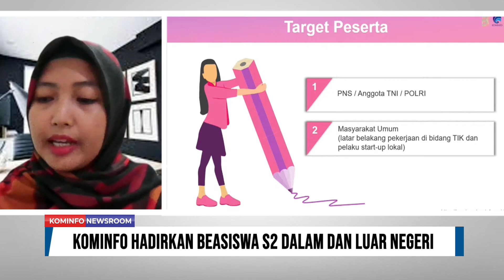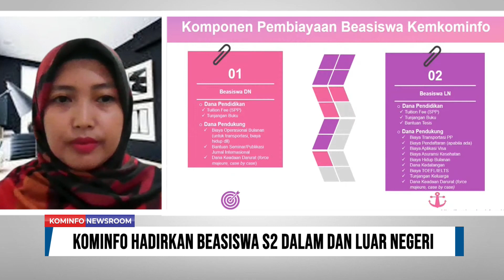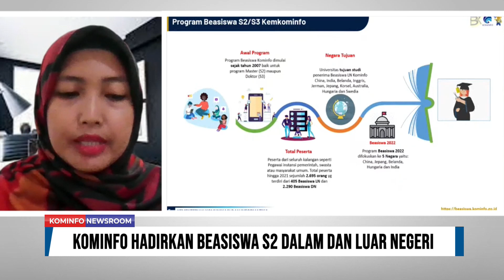KOMINFO SEDIAKAN BEASISWA S2 DALAM NEGERI DAN LUAR NEGERI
Kementerian Komunikasi dan Informatika melalui Badan Penelitian dan Pengembangan Sumber Daya Manusia kembali membuka Program Beasiswa S2 Dalam dan Luar Negeri Tahun 2022.

Program ini merupakan salah satu wujud komitmen Kementerian Komunikasi dan Informatika untuk pengembangan kapasitas sumber daya manusia khususnya di bidang Teknologi Informasi dan Komunikasi.

Program Beasiswa ini terbuka bagi aparatur pemerintah Pusat maupun Daerah termasuk TNI dan POLRI dan juga masyarakat umum dari instansi swasta.

Dan berikut informasi selengkapnya dalam dialog “-KOMINFO SEDIAKAN BEASISWA S2 DALAM NEGERI DAN LUAR NEGERI”, bersama Elvina Nur Anita, selaku Sub Koordinator Bagian Kerjasama, Sekretariat Badan Litbang SDM Kementerian Kominfo RI.

Line: @kemkominfo